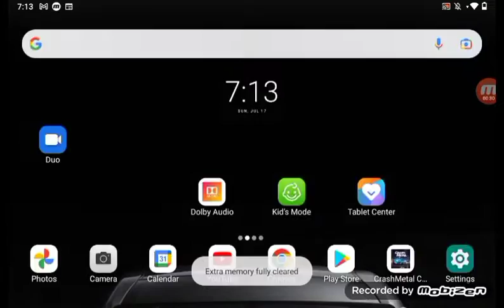Gameplay and News mashup.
Wazzup Fruits!

Did I tell you that when I finish 5th Grade I will move to Boston? And in this video, I will combine AxesInMotion with that one piece of news.